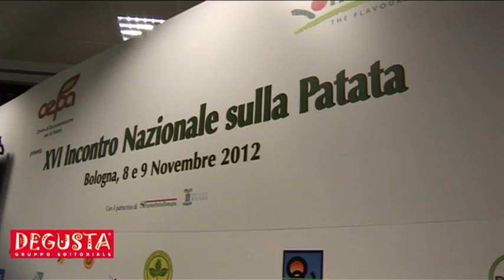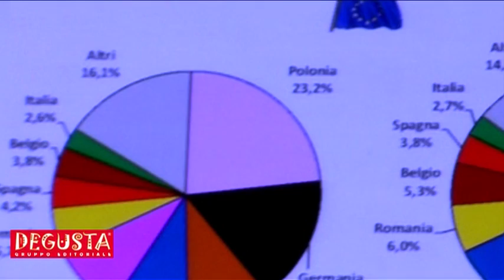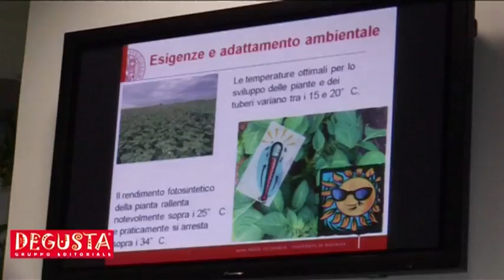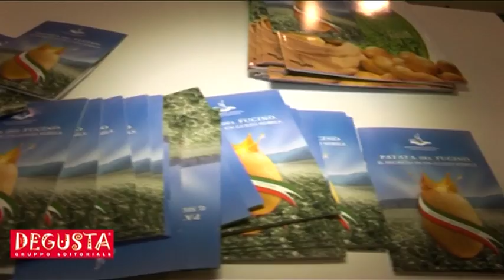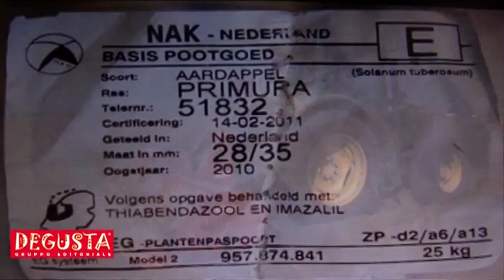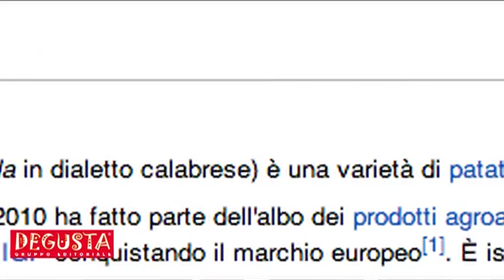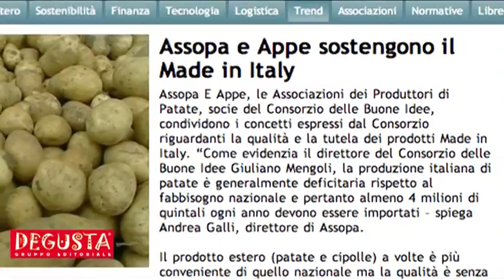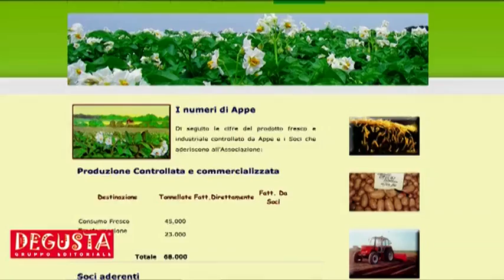EIMA 2012 - XVII Incontro Nazionale sulla Patata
Una due giorni ricca di appuntamenti e convegni sulla coltivazione, la  commercializzazione, il consumo e le prospettive della pataticoltura in Italia: la sedicesima edizione dell'Incontro Nazionale sulla Patata ha mantenuto la parola presa con i numerosi ospiti che sono intervenuti a Bologna l'8 e il 9 novembre nell'ambito della fiera Eima, dando voce a tutti gli attori del comparto...